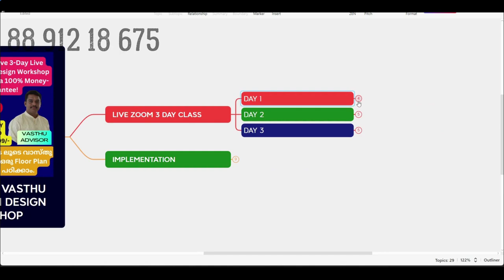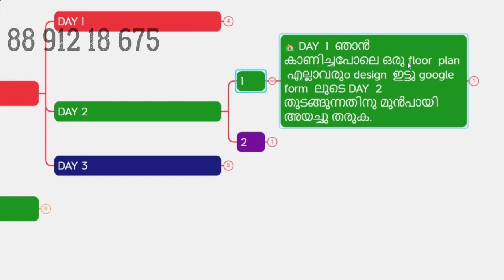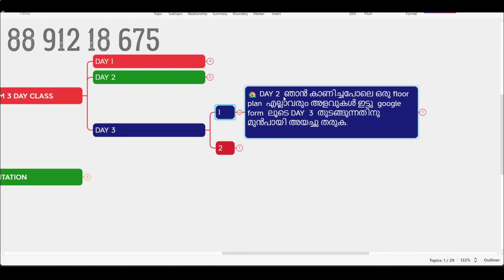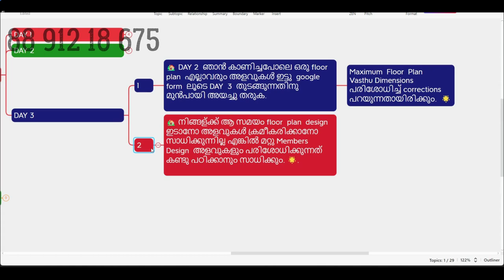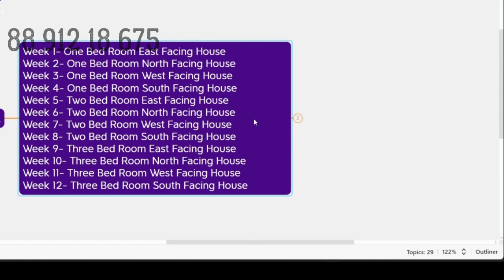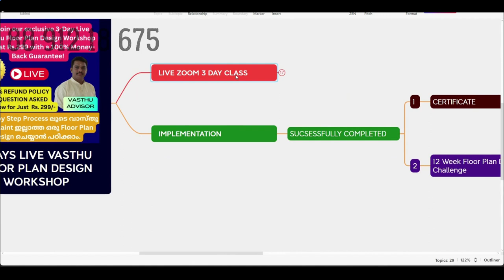Join our exclusive 3-day live Vasthu Floor Plan Design Workshop with a 100% money-back guarantee!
🏡 വാസ്തു complaint  ഇല്ലാത്ത ഒരു  Floor  Plan  എങ്ങനെ Easy  ആയി  Design  ചെയ്യാം practical ആയി LIVE ആയി പഠിക്കാം. 🏡

   🏡 3 ദിവസം കൊണ്ട് പറയുന്നപോലെ 6  step  by  step  process  ലൂടെ floor  plan  design  ചെയ്താൽ ഇപ്പോൾ ചെയ്യുന്നതിനേക്കാളും minimum  മൂന്നിൽ ഒന്ന് സമയം  കൊണ്ട് വാസ്തു complaint  ഇല്ലാത്ത ഒരു floor  plan  തുടക്കക്കാർക്ക് വരെ ചെയ്യാം.! 🏡

🏡 3  ദിവസം practical രീതിയിൽ ഉള്ള ക്ലാസ്സിൽ successfull ആയി complete  ചെയ്യുന്ന ആളുകൾക്ക്  study  note, certificate, 12  week  Floor  Plan  Design Challenge Private Group Participate ചെയ്യാനുള്ള അവസരവും ഉണ്ടായിരിക്കും. 🏡

🏡 ഞാൻ പറയുന്ന  പോലെ ചെയ്താൽ result  കിട്ടില്ല എന്ന് നിങ്ങള്ക്ക് തോന്നുവാണെങ്കിൽ 100 %  Money  Back  Guarantee  നൽകുന്നു. 🏡
🏡 Join our exclusive 3-day live Vasthu Floor Plan Design Workshop for just Rs.299 with a 100% money-back guarantee! 🚀✨

DAY 1

🏡 6 STEP BY STEP ലൂടെ ഒരു floor  plan  എങ്ങനെയാണ് design  ചെയ്യുന്നത് എന്ന് പറഞ്ഞു തരുന്നു. 🌟
 🏡 അതിനു ശേഷം ഒരു floor  plan  എങ്ങനെയാണ് design   ഇടുന്നതു എന്ന് കാണിച്ചു തരുന്നു. 🌟

DAY 2

🏡 DAY  1  ഞാൻ കാണിച്ചപോലെ ഒരു floor  plan  എല്ലാവരും design  ഇട്ടു google  form  ലൂടെ DAY  2  തുടങ്ങുന്നതിനു മുൻപായി അയച്ചു തരുക. maximum  floor  plan  design  പരിശോധിച്ച് corrections  പറയുന്നതായിരിക്കും.

🌟 🏡 DAY  2  ആദ്യം തലേ ദിവസം ഇട്ട design  അളവുകൾ ക്രമീകരിച്ചത് എങ്ങനെയാണ് എന്ന് കാണിച്ചു തരുന്നു. 🌟

DAY 3

🏡 DAY 2  ഞാൻ കാണിച്ചപോലെ ഒരു floor  plan  എല്ലാവരും അളവുകൾ ഇട്ടു  google  form  ലൂടെ DAY  3  തുടങ്ങുന്നതിനു മുൻപായി അയച്ചു തരുക. maximum  floor  plan  design  പരിശോധിച്ച് corrections  പറയുന്നതായിരിക്കും.

🌟 🏡 നിങ്ങള്ക്ക് ആ സമയം floor  plan  design  ഇടാനോ അളവുകൾ ക്രമീകരിക്കാനോ സാധിക്കുന്നില്ല എങ്കിൽ മറ്റു members  design  അളവുകളും പരിശോധിക്കുന്നത്  കണ്ടു പഠിക്കാനും സാധിക്കും. 🌟

3  ദിവസം practical രീതിയിൽ ഉള്ള ക്ലാസ്സിൽ successfull ആയി complete  ചെയ്യുന്ന ആളുകൾക്ക്  study  note, certificate, 12  week  Floor  Plan  Design Challenge Private Group Participate ചെയ്യാനുള്ള അവസരവും ഉണ്ടായിരിക്കും.

Saravanan S Nair
Vasthu Advisor